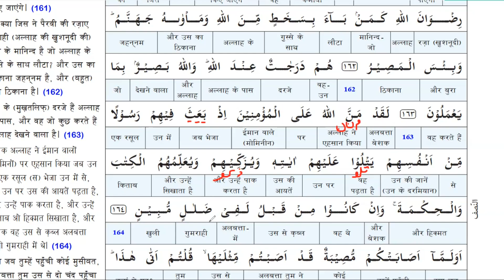Surah Aal-e-Imran | Ayat 159 to 164| Para 4 | Word Analysis